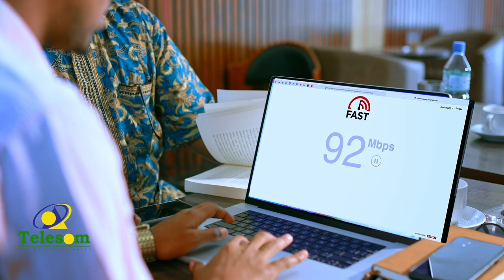Shirka golaha wasiirada Somaliland ayaa lagu ansixiyey Qabyo-qoraalka Xeerka Amniga ...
Shirka golaha wasiirada Somaliland  ayaa lagu
Qabyo-qoraalka Xeerka Amniga Tiknoolajiyadda Dembiyada Tiknoolajiyadda Casriga ah Iyo xeerka  Siyaasadda Qaranka ee Is-beddelka Cimillada